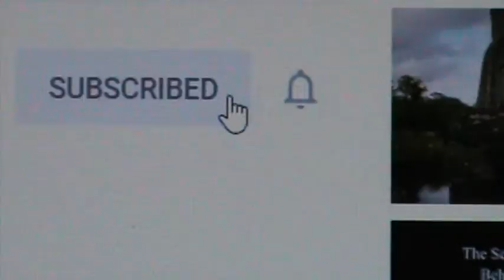SQUIRREL LICKING LEAVES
Watch a squirrel licking leaves on which wheat powder had fallen.